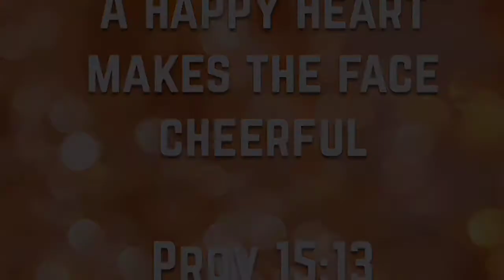How to be Happy - Secrets to Happiness 2/2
Hi Lovelies!

Want to know how to live a HAPPY life? Then, watch this 2 part video to learn my tips that I try to implement in my life on a daily basis!

xoxo

Romans 15:13 -  May the God of hope fill you with all joy and peace as you trust in Him.